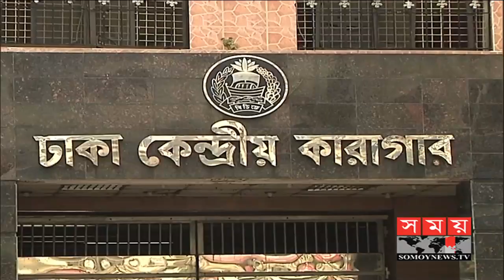Somoy TV | খালেদাকে দেখতে কারাগারে ৪ চিকিৎসক | Khaleda Zia